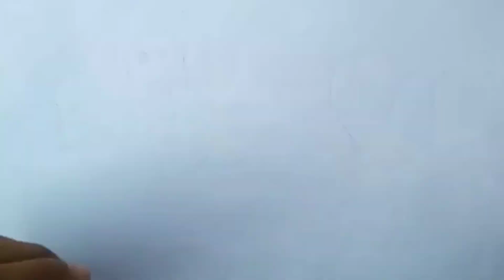Mermaid Drawing, Painting and Coloring for Kids, Toddlers/ Easy Drawing for Kids